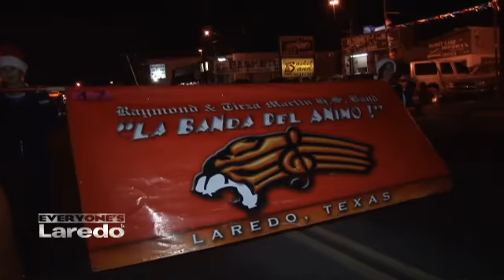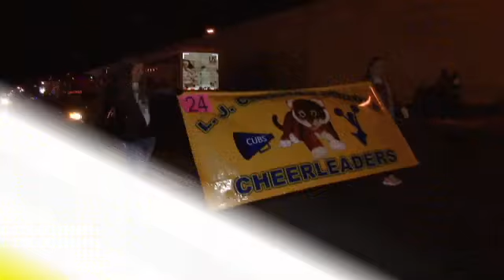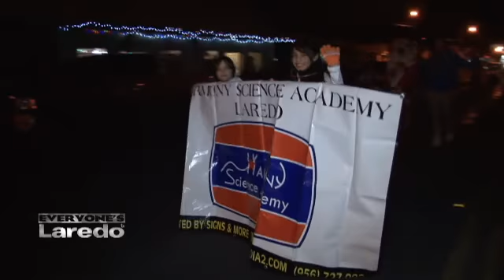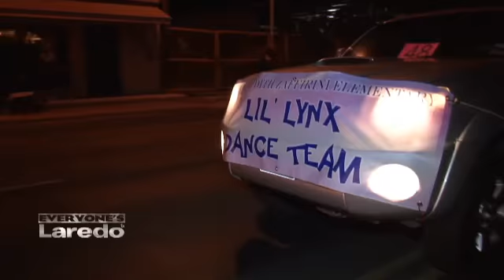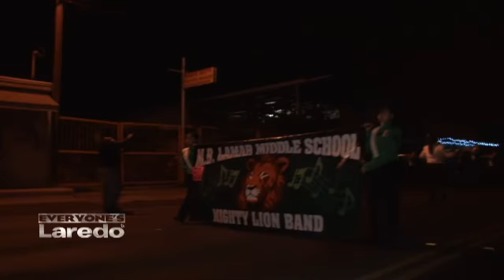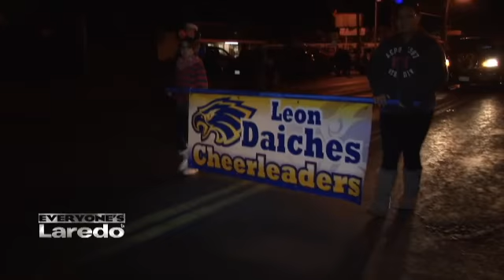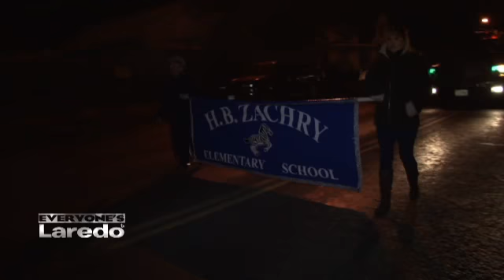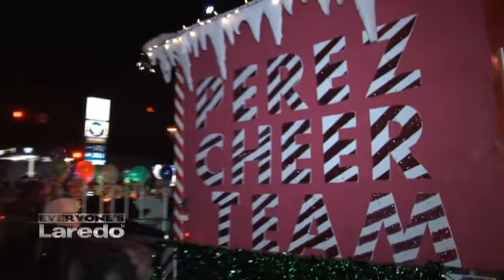Season 1 Ep #12 Christmas Special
Everyone's Laredo TV on ABC